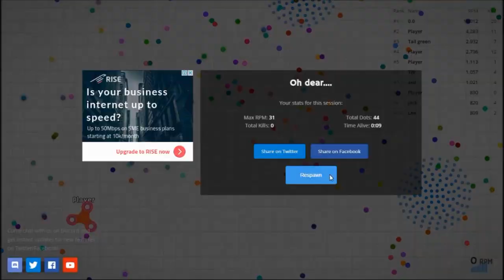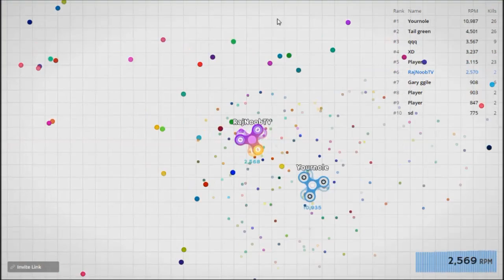Spinz.io - Fidget Spinner / Agario Clone Game (BEST TIPS & TRICKS Battle) spinz.io gameplay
New fidget spinner io game.. This io game is a clone of agario but they using fidget spinner for it instead of a circle shape..

There are many people who have money in abundance and can spend it on whatever they want. I am unable to and need/want a film editing/gaming PC. 👊 👍 ❤ 😂

Best known for play new games, hack, funny, reviews, playthroughs and more. RajNoobTV making the best gameplay possible!